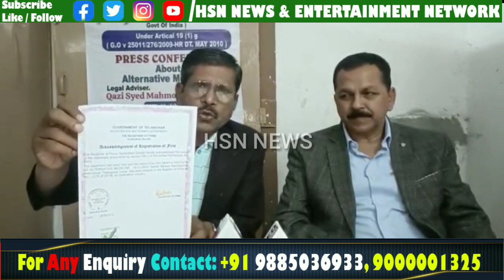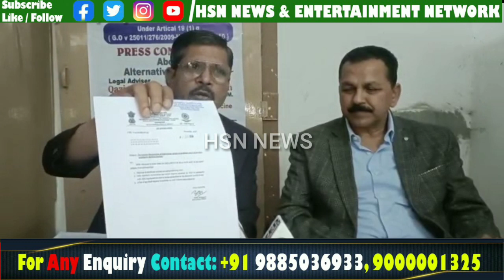Mamta Institute Of Alternative Medicine Chairman Of All India Coucil, Speech For Dr Press Conference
Mamta Institute Of Alternative Medicine Chairman Of All India Coucil, Speech For Dr Press Conference Hyderabad Telangana.